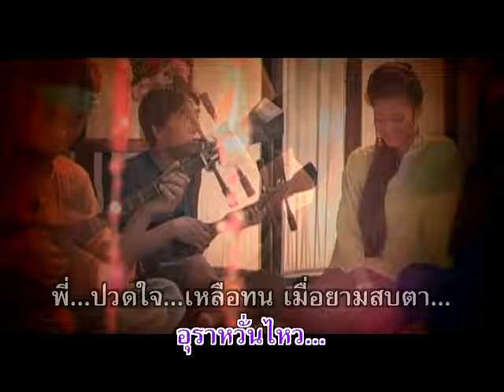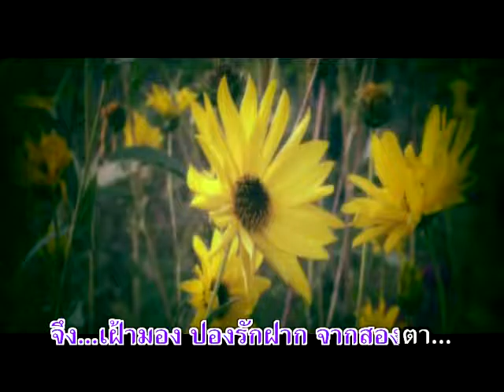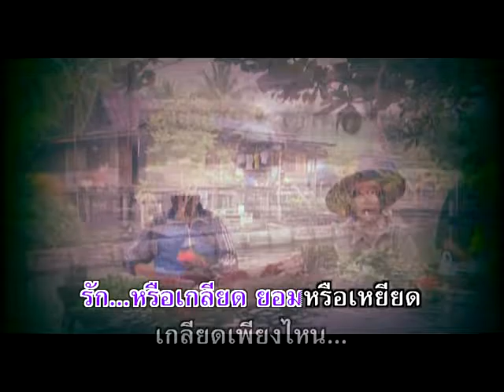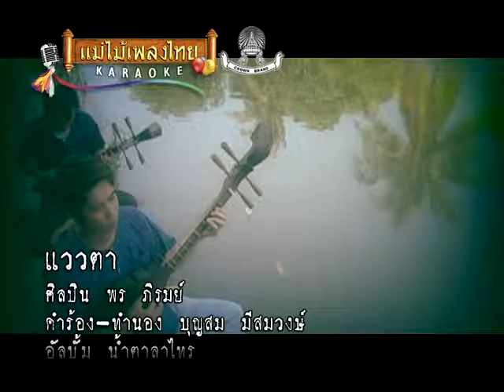แววตา - พร ภิรมย์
อัลบั้ม : น้ำตาลาไทร รหัส (AV025)
ชื่อเพลง : แววตา
ศิลปิน : พร ภิรมย์